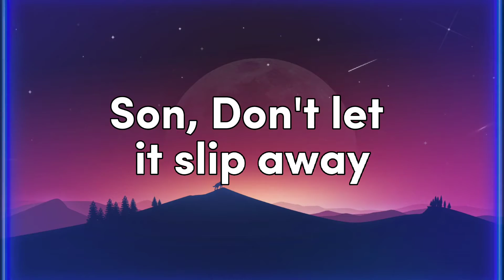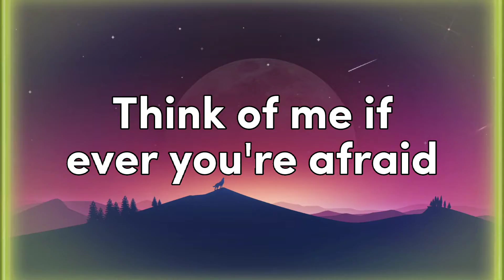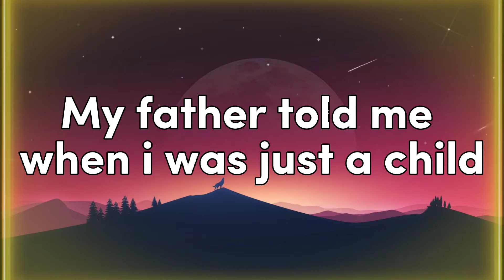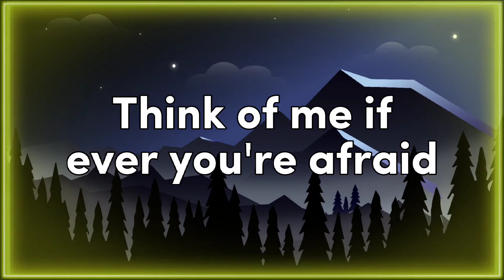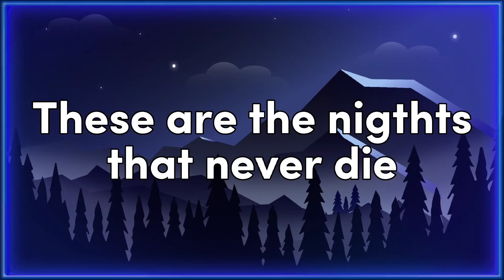The Nights Lyrics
The Nights AVICII Lyrics